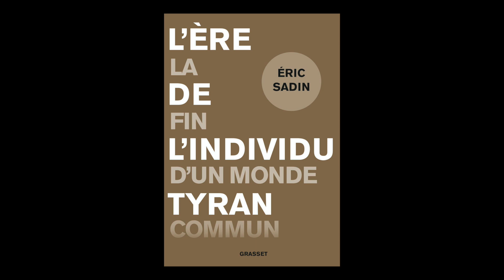ECHO - Eric Sadin - L'ère de l'individu tyran : la fin d'un monde commun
En partenariat avec Cap Sciences, dans le cadre du cycle ECHO, Eric Sadin vous présente son ouvrage "L'ère de l'individu tyran : la fin d'un monde commun" aux éditions Grasset. Entretien avec Lucas Chaintrier.